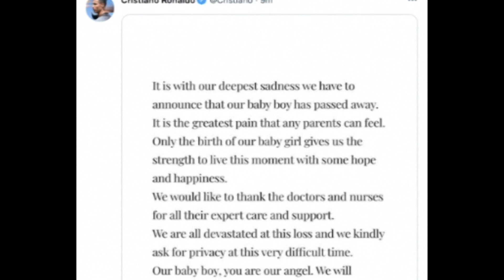Cristiano Ronaldo announces death of his newborn child viaTwitter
Manchester United and Portugal striker Cristiano Ronaldo announced on Monday the death of his baby boy.

Ronaldo and partner Georgina Rodriguez were expecting twins - their baby girl has survived.

The footballing legend announced the sad news through a Twitter message, saying it is the "greatest pain that any parents can feel".